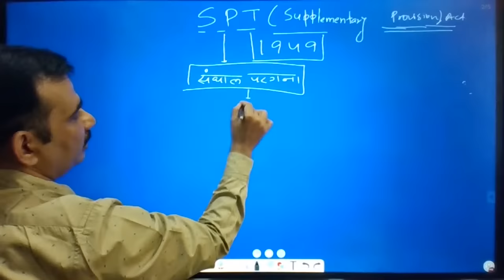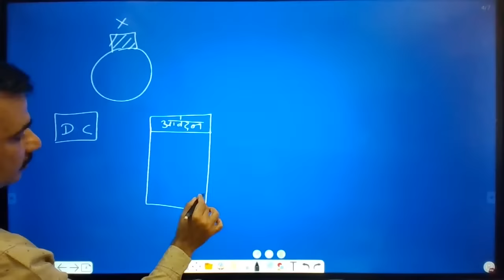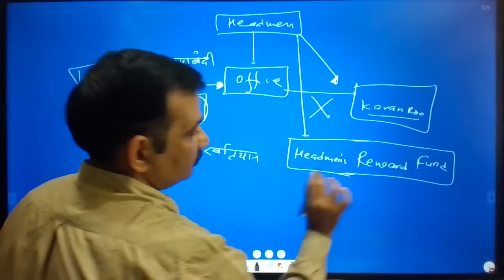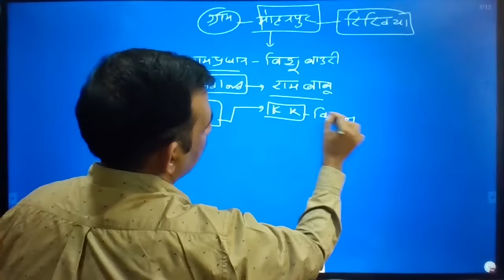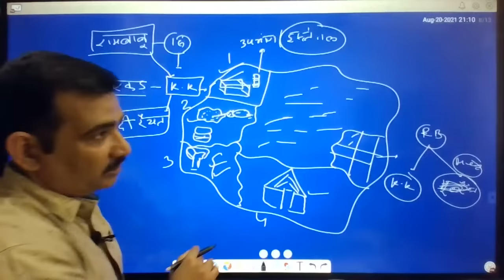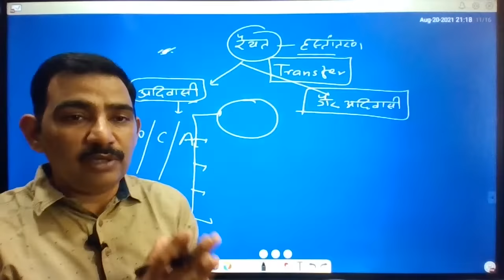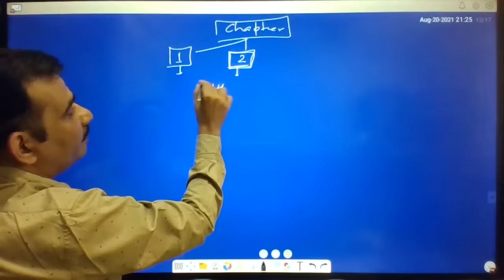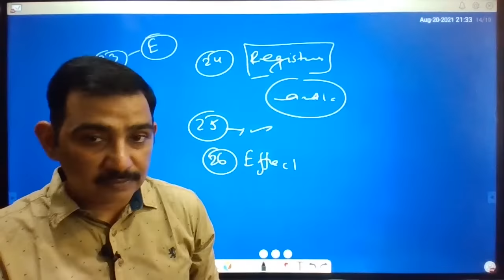Santhal Pargana Tenancy ( Supplementary Provision ) Act 1949 # SPT ACT 1949 # Part 1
In This Video :
Chapter 2 & 3 ( From Section 5 - 26 ) of SPT ACT 1949
# Village Headmen and Mulraiyat & About Raiyat in story , diagram form

upsc upsc preparation#upsc2021#upsc online preparation#jpsc#jpsc7th -10th#jpscpt#jpscmain#upscpt#upscmain#bpsc#ras#uppsc#ssc#jssc#bssc#online tips#online study#online classes#ias#how to prepare upsc#how to study online#gklive class#gs live class#live classes gk#indian polity#history#indian history#indian economy#economics#jharkhand#upsc ancient history#modern india#how to prepare jpsc#how to prepare bpsc#upsc lecture in hindi#indian history lecture#history for upsc#geography for upsc#geography for jpsc#geography for bpsc#history for jpsc
indian polity
constitution of india
bhartiye rajvyawastha
jharkhand special
upsc
jpsc
bpsc
upscpt
upscmain
jpscpt
jpscmain
bpscmain
upsc online
upsc online classes
jpsc online
bpsc online
ssc online
jssc online
bssc online
online gs classes
how to prepare upsc exam
how to prepare ias
how to prepare jpsc
how to prepare cse exam
cse2022